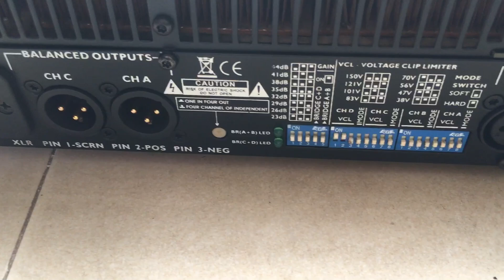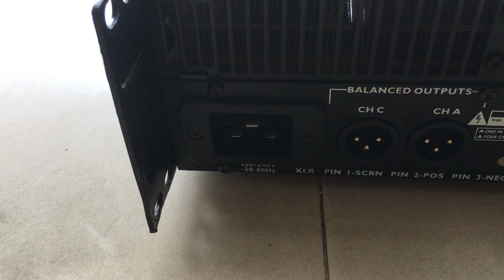Nội thất đẩy nguồn Xung công xuất lớn 4200w Lsound giá 11,5tr alo 0971998555